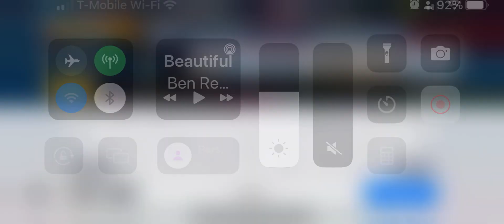Aab 🤦‍♂️🤦‍♂️🤦‍♂️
also i got covid :(